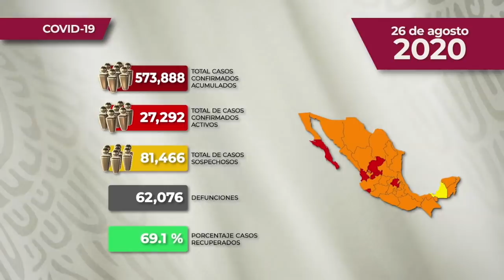Miles de desalojados en EE.UU. ante el Huracán Laura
¡Las noticias!

Miles de desalojados en EE.UU. ante el Huracán Laura; Grupo PRISA desconoce acuerdos de su socio en Radiópolis; Renuncia subprocurador de Procedimientos Penales de FGR; Economía de México podría recuperarse en una 'U' profunda; más de 62 mil muertes y 573 mil casos de COVID-19 en el país; IBM acuerda pagar 669 millones de pesos en impuestos que debe y más